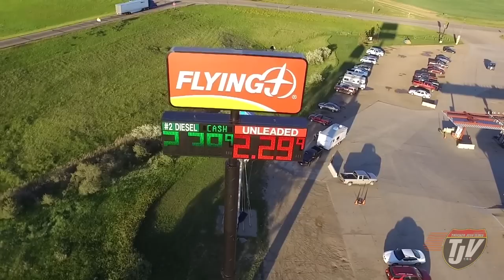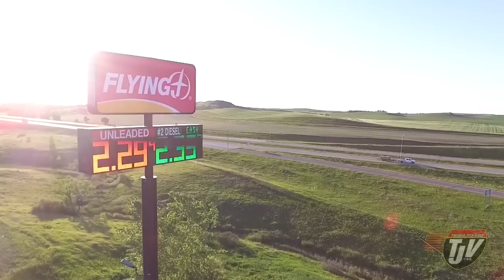TJV - JOURNEY TO VIDCON2016 - Day #1 - #759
Hey! Glad you stopped by! I'm Josh, I make daily videos travelling around Canada and the United States by road with my dog Diesel!

Snap Chat
Trucker_Josh

"Viewer to Trucker Josh" Mailing Address:
TRUCKER JOSH